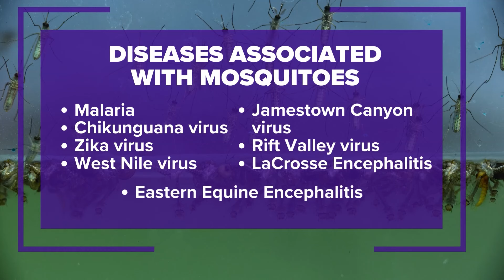Medical expert talks about how to minimize exposure to mosquitoes this summer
Mosquitoes can potentially transmit diseases like West Nile Virus to humans.